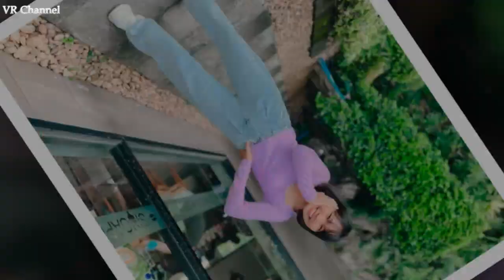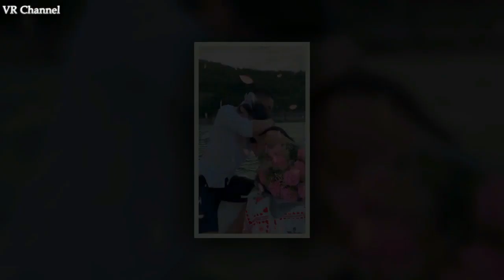ลิลลี่ พูดถึง เจนนี่ ในวันแต่งงาน ที่ร้องไห้ไม่ใช่เสียใจ แม้คนละพ่อแต่ทำอะไรเราไม่ได้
ลิลลี่ ได้หมดถ้าสดชื่น โพสต์ถึงพี่สาว เจนนี่ ในวันแต่งงาน ที่ร้องไห้ไม่ใช่เสียใจ แม้คนละพ่อแต่ทำอะไรเราไม่ได้

กลายเป็นสาวสวยสะพรั่งดูโตขึ้นมากเลยทีเดียว สำหรับ ลิลลี่ ได้หมดถ้าสดชื่น ที่เพิ่งเปลี่ยนลุคชิล ๆ มาเป็นสาวหวานรับบทเป็นเพื่อนเจ้าสาวในงานแต่งของพี่สาว เจนนี่ ได้หมดถ้าสดชื่น และ ยิว ฉัตรมงคล จนหลายคนต่างชมว่าลุคนี้ปังมาก สวยมาก

          ล่าสุด ลิลลี่ ก็ได้ออกมาโพสต์ความรู้สึกถึงพี่สาว เจนนี่ หลังเข้าพิธีแต่งงานไปเรียบร้อยว่าที่เธอร้องไห้นั้นไม่ได้เสียใจ แต่เป็นความดีใจที่ได้เห็นวันนี่ของพี่สาว อีกทั้งความเป็นพี่น้องคนละพ่อก็ไม่เคยทำอะไรให้ความสัมพันธ์และความรักระหว่างเธอกับเจนนี่ลดน้อยลงเลย

"ที่หนูร้องไห้ไม่ใช่หนูเสียใจ แต่หนูดีใจ ตื้นตันใจต่างหาก มันเป็นความรู้สึกที่อธิบายยากมาก ๆ เลยนะ คือพี่เจนอยู่กับหนูมาตลอด ไปไหนมาไหนก็ไปด้วยกัน คำว่า "พี่น้องคนละพ่อ" ไม่สามารถทำอะไรเราสองคนได้เลย

          ต่อไปนี้พี่เจนจะมีครอบครัวที่อบอุ่นเหมือนที่พี่เจนฝันไว้แล้ว คนที่มาใช้ชีวิตร่วมกันกับพี่เจน ก็เป็นคนที่นิสัยคล้ายกัน ขี้อ้อน น่ารัก เอาใจเก่ง เทคแคร์คนอื่นมากกว่าตัวเอง พี่ยิวยอมพี่เจนได้ และทำให้พี่เจนมีความสุข

          ก่อนหน้านี้น้องก็เคยคิดว่าถ้าพี่เจนแต่งงานมีครอบครัวพี่เจนคงจะมีเวลาให้น้องน้อยกว่าเดิมแน่เลย แต่ไม่ตอนนี้ความคิดน้องเปลี่ยนไปแล้ว น้องมั่นใจในตัวพี่เจนแล้วว่าพี่เจนสามารถแบ่งเวลาได้ เพราะพี่เจนคือคนเก่งของครอบครัว

หลังจากนี้ขอให้พี่เจนมีความสุขในทุก ๆ วัน ทำหน้าที่แม่ของลูก และภรรยาของพี่ยิวให้ดี น้องจะคอยซัพพอร์ตพี่เจนอยู่เสมอ จะอยู่ข้าง ๆ เสมอ ถึงน้องจะดื้อบ้าง แต่น้องก็รักพี่เจนมากนะ

          ส่วนพี่ยิว น้องมั่นใจในตัวพี่ยิวว่าพี่ยิวสามารถดูแลพี่เจนได้ดี และทำหน้าที่พ่อของลูกได้ดี น้องจะมองอยู่ห่าง ๆ นะ อย่าทำให้พี่เจนเสียใจนะ แค่พี่เจนทำงานในแต่ละวันก็เหนื่อยมาก ๆ แล้ว อยู่ข้าง ๆ พี่เจนเป็นกำลังใจให้พี่เจนไปตลอดชีวิตเลยนะ เข้าใจไหม"

          งานนี้ทำเอา เจนนี่ เข้ามาคอมเมนต์ด้วยความรู้สึกสุดตื้นตันว่า "น้ำตาไหลรอบที่ร้อย"